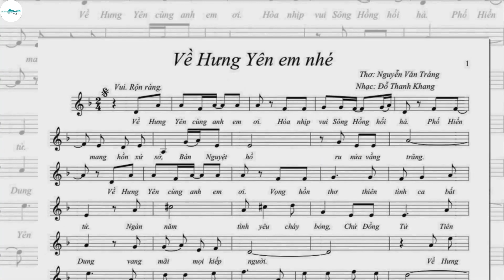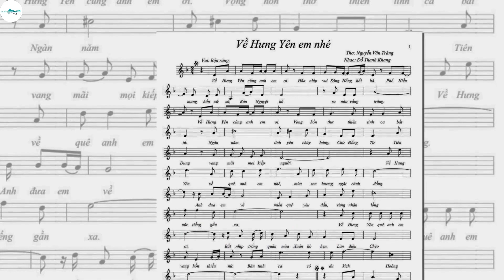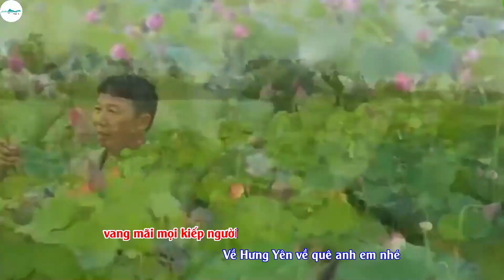KARAOKE. VỀ HƯNG YÊN EM NHÉ. Nhạc Đỗ Thanh Khang. Thơ Nguyễn Văn Tráng. Phối âm: Ns Nguyễn Vĩnh Hà.